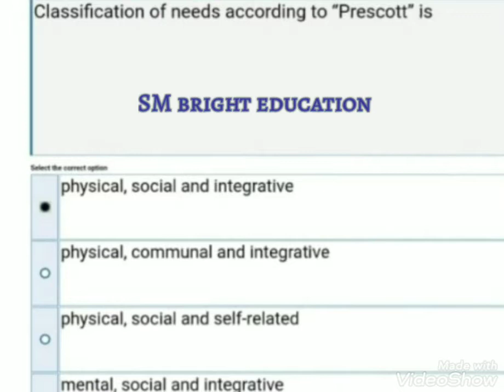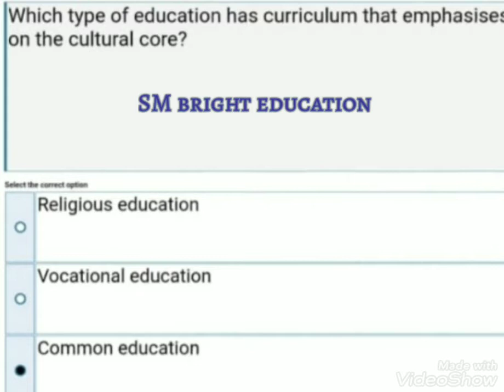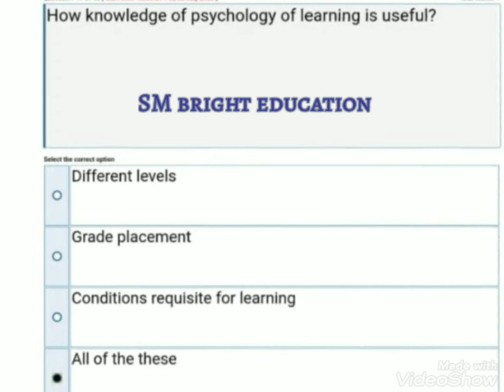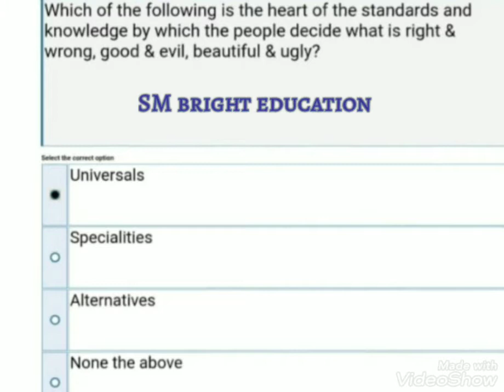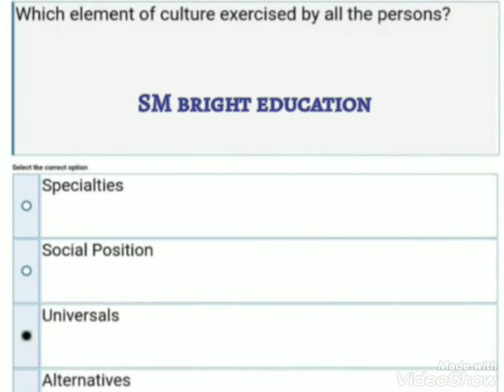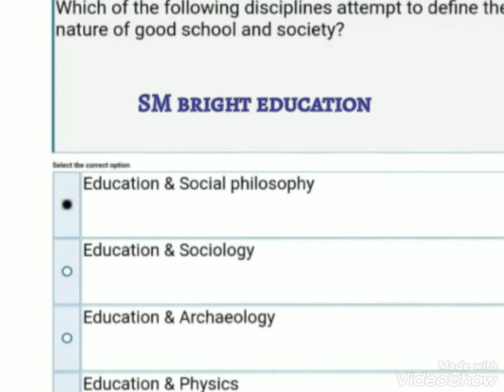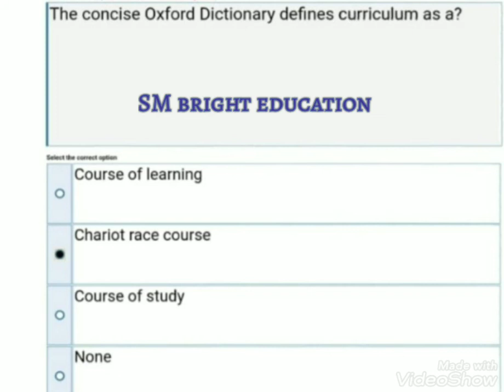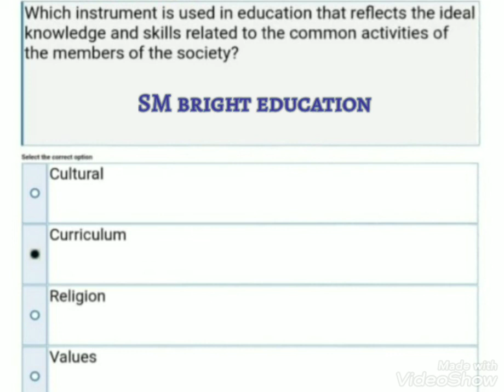Edu402||Midterm 2022|| 50+ MCQs|| mega solved file📚✔️|| 💯%correct solution